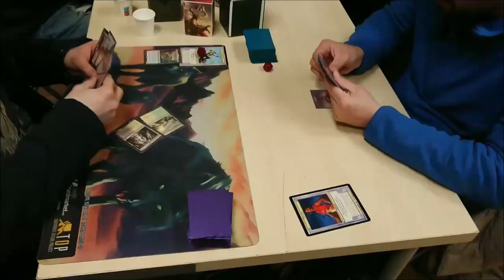Torneo M.A.I.A.L.E. MTG Vanguard 19-12-2022 Lupo 5C Zoo (Gerrard) VS Fabio UR Tinker (Sisay)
Torneo M.A.I.A.L.E. MTG (Vanguard)
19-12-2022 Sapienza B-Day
GG - Empoli (FI)